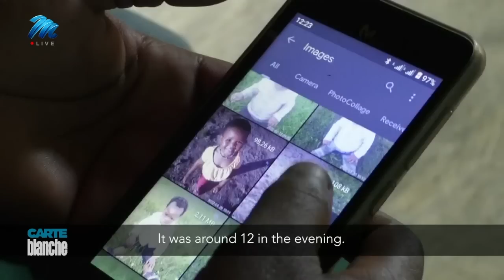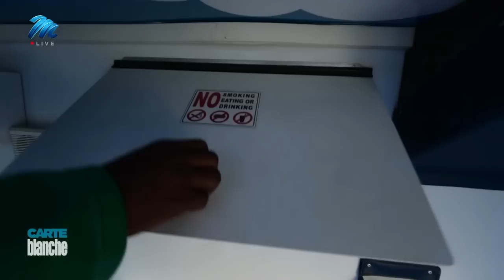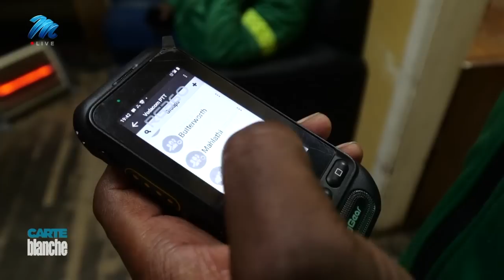Medical emergency | Carte Blanche | M-Net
𝗧𝗵𝗶𝘀 𝘀𝘁𝗼𝗿𝘆 𝗼𝗿𝗶𝗴𝗶𝗻𝗮𝗹𝗹𝘆 𝗮𝗶𝗿𝗲𝗱 𝗼𝗻 𝗦𝘂𝗻𝗱𝗮𝘆 𝟯𝟭 𝗝𝘂𝗹𝘆 𝟮𝟬𝟮𝟮.
In Xhora, a village in the Eastern Cape, a 21-year-old, heavily pregnant woman repeatedly calls for an ambulance. Three hours later, there’s still no response and she has no other means to get herself to a hospital almost 90 minutes away. But in these isolated communities, she is not alone. Residents say Emergency Medical Services (EMS) have become almost mythical in these parts and, for those lucky enough to get an ambulance, the vehicles are often ill-equipped to assist patients. EMS medics have also had enough and, in April, embarked on an illegal strike to get government’s attention. They say they’re struggling to get to their patients and, when they do, the vehicles often don’t have basic supplies like oxygen or even a stretcher. Carte Blanche investigates.